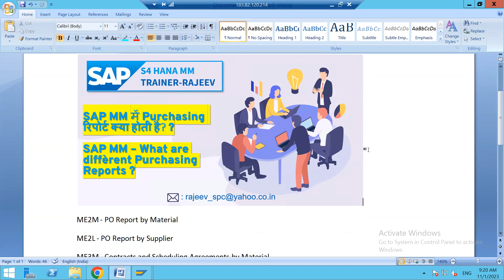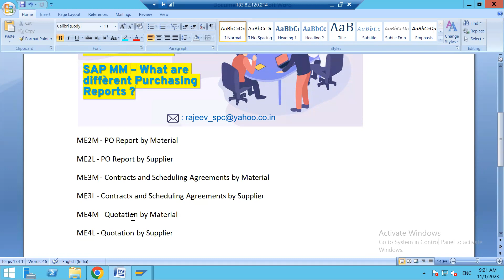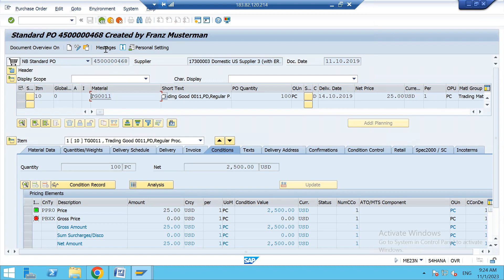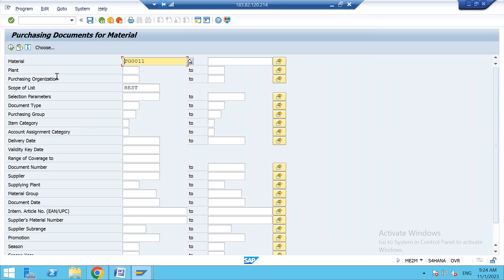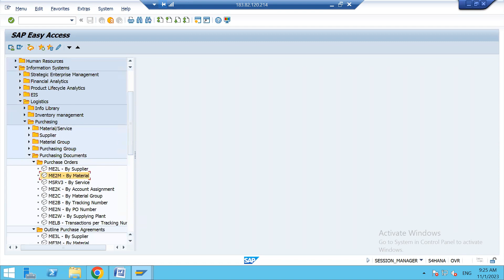SAP MM में Purchasing रिपोर्ट क्या होती है